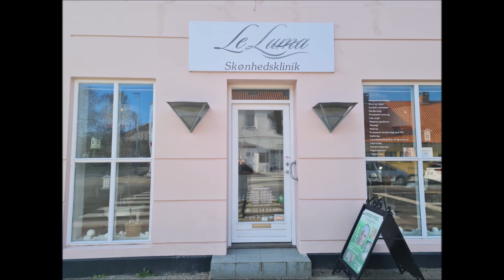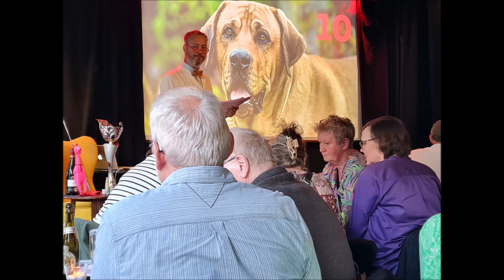Bag Facaden i Vordingborg. Quizzeriet med professoren.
Hver den 2. onsdag om måneden er der Quizzeriet med professoren på small STARS i Vordingborg. Det er en trivial quiz, hvor man igennem 40 lette til ret så svære spørgsmål bliver ført igennem af Professoren. Det koster kun 20 kroner at være med og starter klokken 19.00. Man kan komme som hold på max 5 personer eller man kan komme alene og finde et hold blandt andre deltagere.

Alle som vil vise mig, hvad der er bag deres facade, om det er en butik, fabrik, en forening eller galleri. Alle er mere end velkommen til at kontakte mig på youtube eller facebook. Det er gratis da jeg har videoerne som hobby, og man er naturligvis meget velkommen til at følge og abonnere på min youtube kanal (klik på den lille klokke i højre hjørne i videoen), Det koster heller ikke noget og så bliver jeg rigtig glad for jeg har brug for 1000 der følger med, før youtube giver penge til benzin.